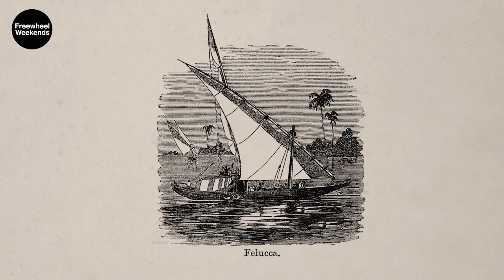Sailing a felucca on the Nile as a wheelchair user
We made our way onto the majestic River Nile onboard a felucca - the traditional boat that's be sailed here for centuries.

See how we made our way on – and off - in this part of our adventure in Luxor.